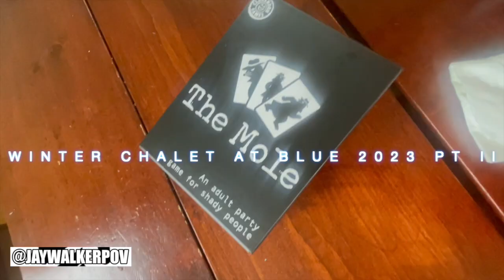Winter Chalet At Blue 2023 Pt II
JWPOV in 60 : Winter Chalet At Blue 2023 Pt II

A short highlight recap music video from the Sunday of a weekend reunion of cousins at a chalet rental & a snowboarding / skiing session at the Blue Mountain Resort, near Collingwood, Ontario.